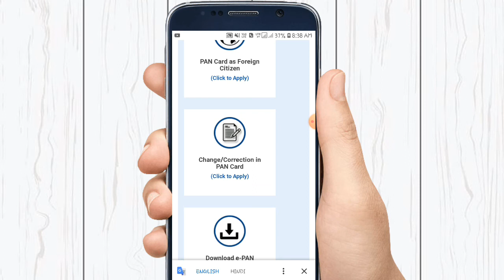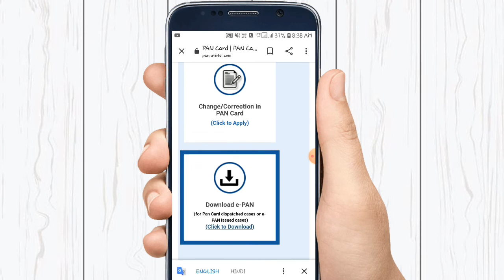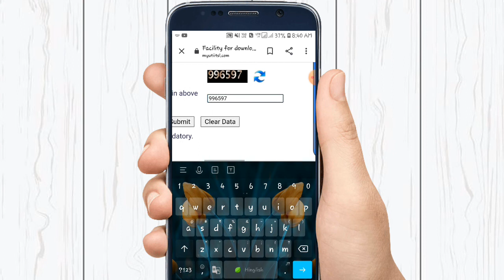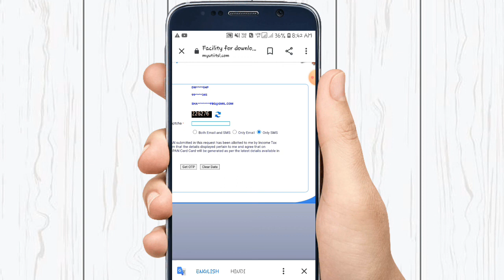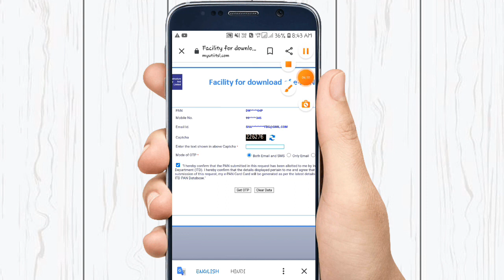how to download pan kard online | Uti Nsdl pan kard download original